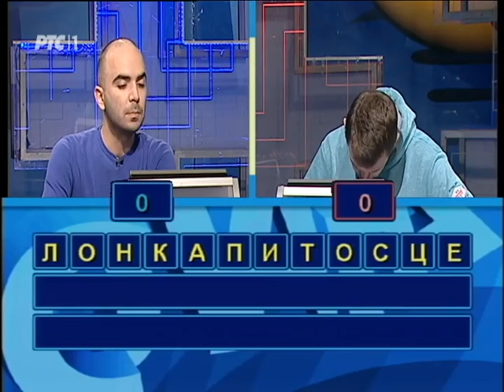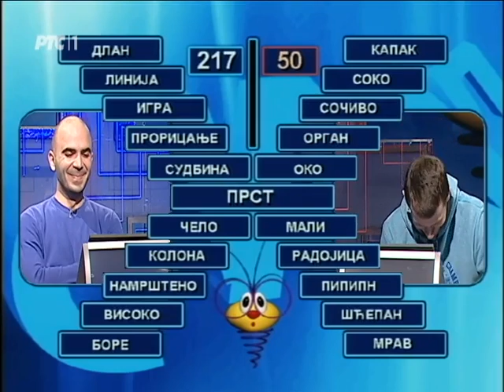Slagalica 09. 05. 2016.